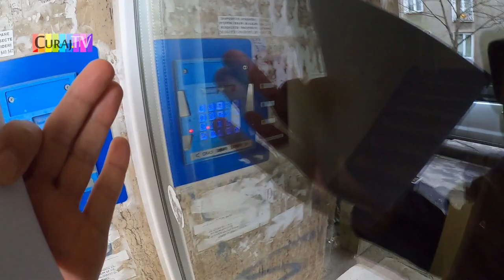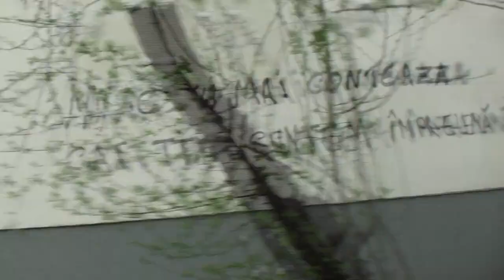Ciuma nazistă cuprinde capitala - Curaj.TV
După sectoarele 5 și 6 am găsit simboluri naziste interzise și mesaje murale toxice în sectorul 2, București. Oare autoritățile cît se vor mai preface că nu văd această realitate urît mirositoare, ascunsă sub preș?!